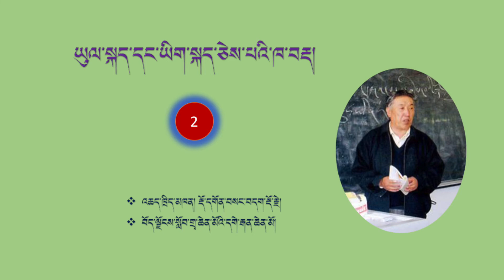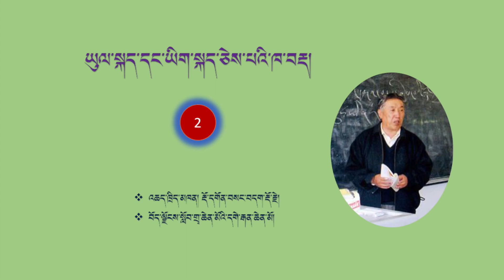ཡུལ་སྐད་དང་ཡིག་སྐད་ཅེས་པའི་ཁ་བརྡ། འཆད་ཁྲིད་མཁན། རྡོ་དགོན་གསང་བདག་རྡོ་རྗེ།